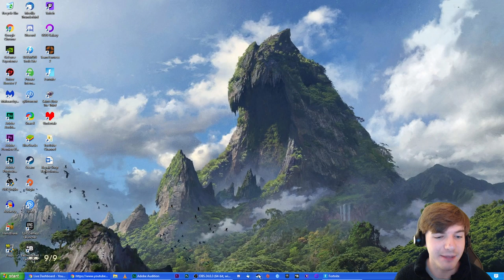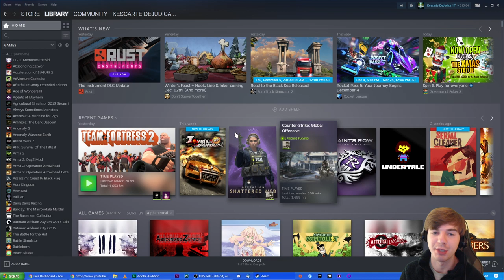Bury the Hatchet! | Fortnite Save the World: Rise To The Top! Gameplay Walkthrough Part 142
Welcome to Fortnite Save the World: Rise to the Top - Live!

I'm working hard at saving the world! Trapped with 2% of the world's population, the remaining survivors and I are desperately fighting back against the waves of husk invaders, attempting to secure ourselves a new homeland and beat back the storm! I and my team are working together to build defenses, upgrade tools and weapons, and work our way through our campaign, all in the name of saving the world and Rising to the Top!

We've created a channel membership program named Tea Squad +! The program offers great perks for becoming a member including getting to join in multiplayer gameplay during streams, access to members-only poll about what games I play next, and much more!

Join Today!

I have many Let's Play series on many different games planned for this channel. To see a comprehensive list of all the games I am going to do series on, download this PDF file found here (updated weekly):

If you want me to do a series on a game not on the list, please contact me with it, and it will be added to the list in next week's revisions!

-Quinn Nave
-Sayori
-Big Den